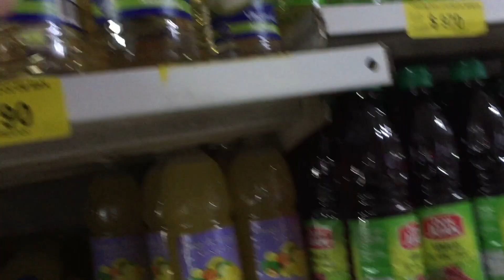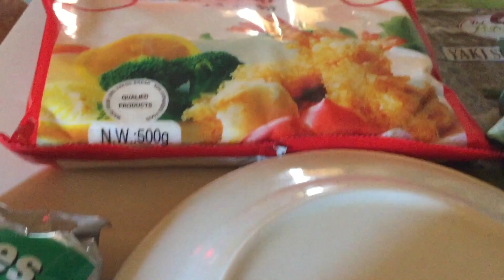SUSHI EN CASA - COCINANDO CON TRILLIZAS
HOLAAAAAA! como están? Nuevo video en el canal, esperamos que les guste mucho este video, lo hicimos con mucho amor y esperamos que les sirva mucho esta receta.